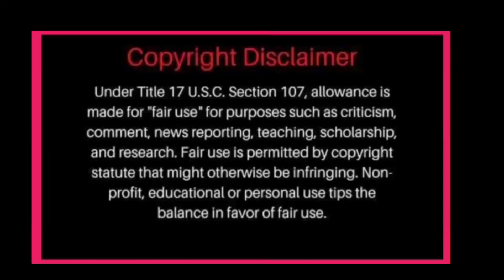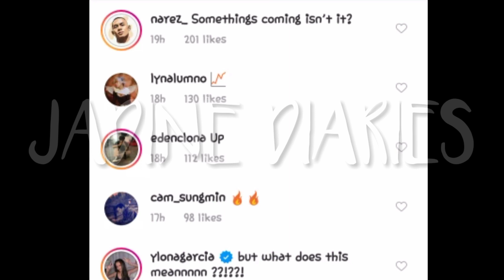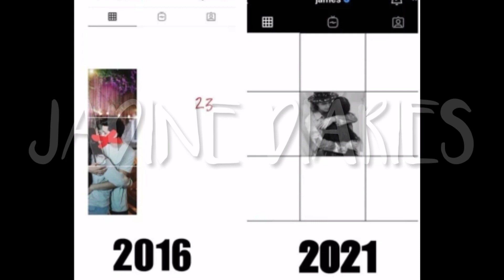JAMES MAY PA WHITE PICTURES NAGKAMALI O SINASADYA NA!9DAYS TO GO TO UNFOLD THEIR TRUE RELATIONSHIP?